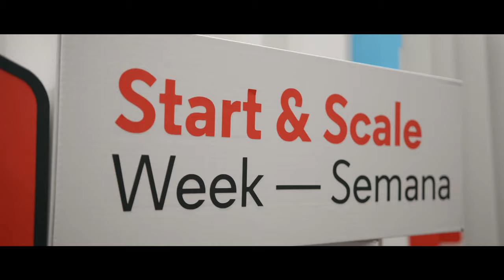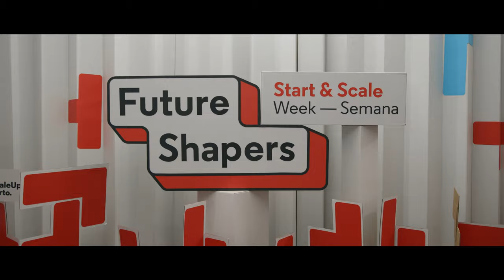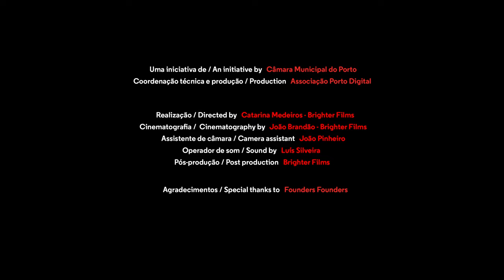Greener Energy, with Pavnext and Addvolt | Start & Scale Week 2021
From knowledge to business

Episode 2 - Greener Energy, with Pavnext and Addvolt

Two startups from the city, with common industries or technologies, that meet each other in one conversation. How does energy that would be wasted generate new value?

Start & Scale Week 2021
An initiative by ScaleUp Porto
Coordinated by Associação Porto Digital